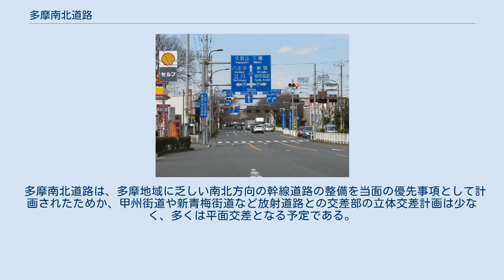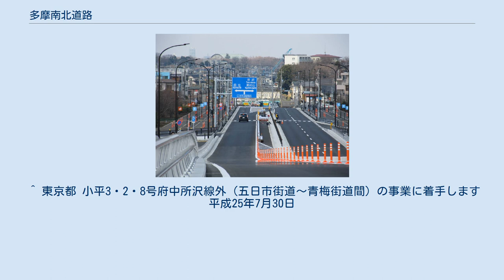多摩南北道路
多摩南北道路（たまなんぼくどうろ）は、東京都において新たに整備された、または整備中、もしくは計画中の多摩地域を縦断する複数の幹線道路の総称である。
 東京都の西部、多摩地域の内の環八通りから国道16号（東京環状）の間の約25kmの地域で、都心に向かう概ね東西方向の放射状道路に比べ整備が不十分で、慢性的に渋滞を引き起こしていた南北方向の道路交通を改善し円滑化する役割がある。
 東京都が都市計画道路として整備するものは主に5路線ある。
交通容量確保のため計画幅員は15m以上であり、鉄道との交差は全て立体交差にする計画である。
 片側2車線という交通容量が比較的大きい道路であるため、この道路の全線開通によって、並行して走る環八通りの渋滞が多少緩和するものと考えられる。
今のところ道路がブツ切り状態であるため、交通量はあまり多くないが、甲州街道から北側500m区間 (電気通信大学西端〜サレジオ神学院付近)は片側1車線なので南行きが酷く渋滞する。
当初は計画幅員25mであったが、沿道環境保護の観点から環境施設帯が整備されることになり、一部区間の計画幅員が36mに変更された。
なお、一時期はLRTの導入検討構想があった。
 しみず下トンネル（府中市清水が丘二丁目） 西府駅入口交差点 多喜窪通りとの交差点よりJR中央本線オーバーパスを望む。
 都道17号線北端T字路。
先に西武国分寺線オーバーパス建設の様子が見える。
（2017年3月） 東京都が整備する南北道路は、主要5路線の他に、「外環ノ2」がある。
 外環ノ2は、関越道大泉IC - 東八道路交点の外環の地上部街路である。
東八道路以南は計画されていない。
多摩南北道路1号線（調布保谷線）と環八の中間に位置する。
練馬区、杉並区、武蔵野市、三鷹市を通る。
計画幅員は40m。
都市計画決定しているものの、詳細設計や着工時期は未定。
 多摩南北道路は、多摩地域に乏しい南北方向の幹線道路の整備を当面の優先事項として計画されたためか、甲州街道や新青梅街道など放射道路との交差部の立体交差計画は少なく、多くは平面交差となる予定である。
 多摩東西道路 ^ “国分寺3・2・8号府中所沢線 多喜窪通りから国分寺3・4・6号線までの約1.1キロメートルが開通!! 平成29年3月16日（木曜）14時00分 交通開放”. 東京都 (2017年2月22日). 2017年2月23日閲覧。
 ^ 東京都 小平3・2・8号府中所沢線外（五日市街道～青梅街道間）の事業に着手します 平成25年7月30日